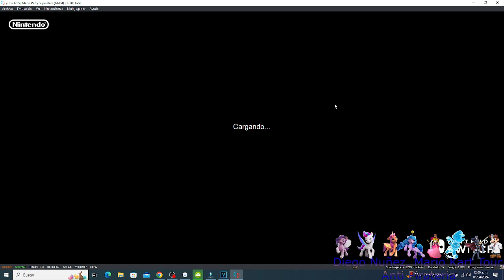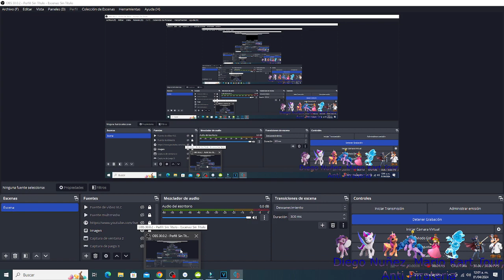Gameplay Mario Party Super Stars